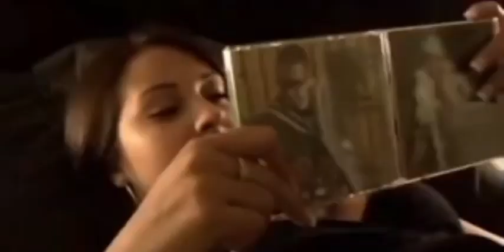Tito Torbellino - Ojalá - (Video Oficial)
Music video by Tito Torbellino performing  Ojalá. (C) 2008 Sony Music Latino.